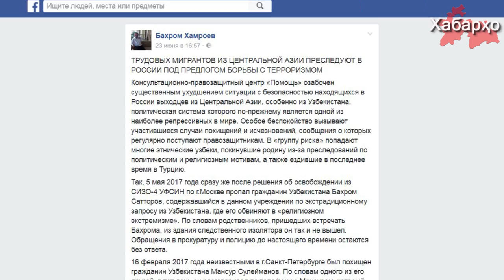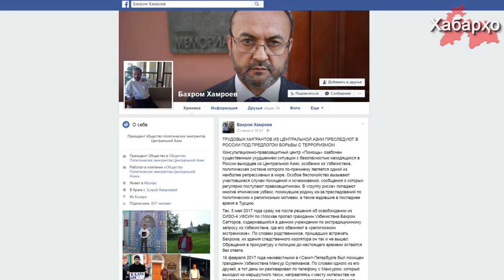Положение трудовых мигрантов из Центральной Азии в России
Консультационно-правозащитный центр «Помощь» опубликовал доклад под названием “Трудовых мигрантов из Центральной Азии преследуют в России под предлогом борьбы с терроризмом”.